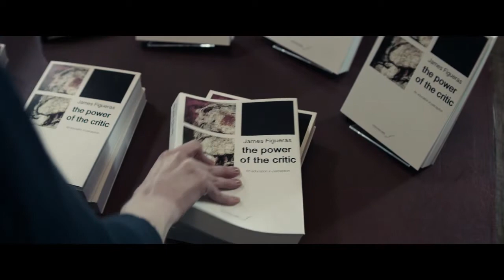Сила критики! (фрагмент к/ф "Искусство ограбления/The Burnt Orange Heresy", 2019)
Клас Банг
Элизабет Дебики